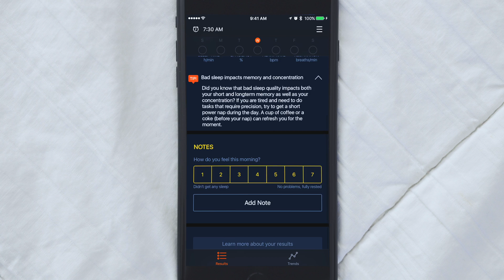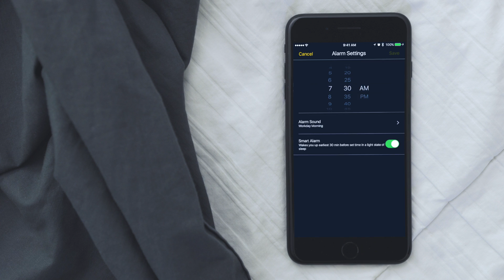Is Sleep Tracking Coming to Apple Watch?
Apple recently acquired Beddit, an iPhone-connected sleep monitoring system. What will Apple do with the company?